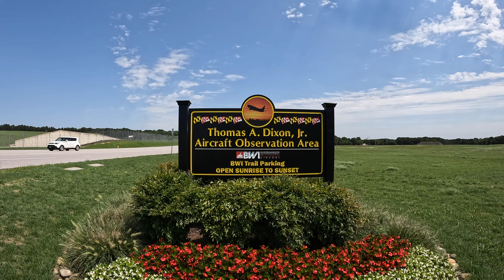Thomas A Dixon, Jr Aircraft Observation Area